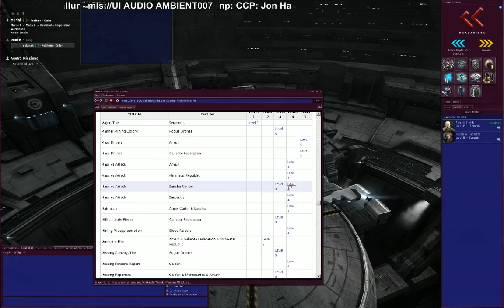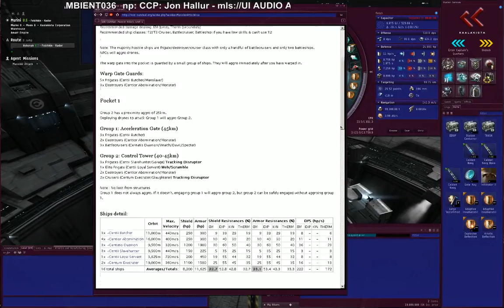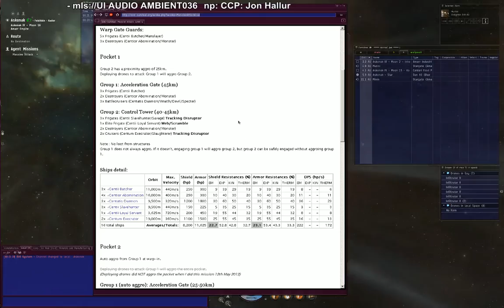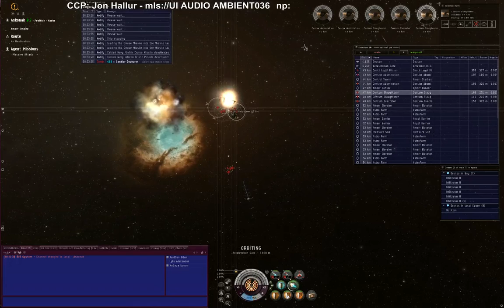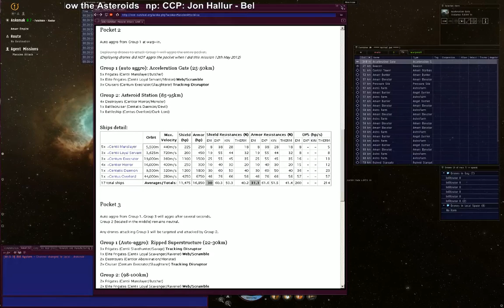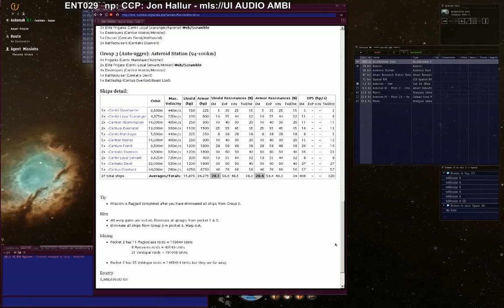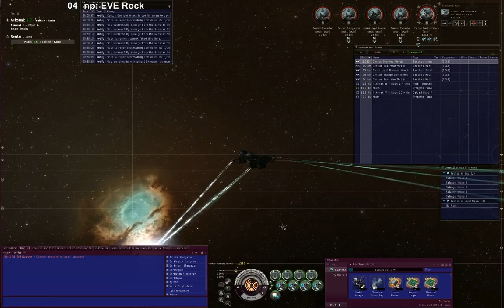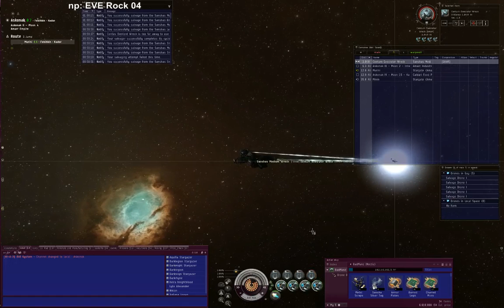Friday Eve Level 4 Missions - Massive Attack (Sansha)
43min for about 15mill this time. Not terrible. Still very impressed with the noctis lol uber fast salvager.